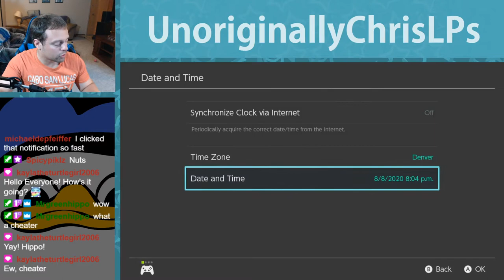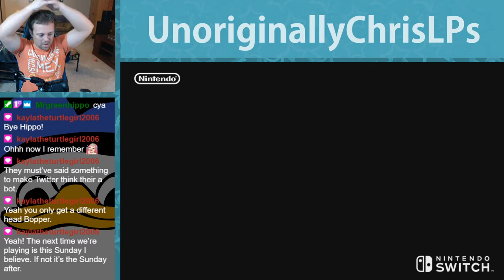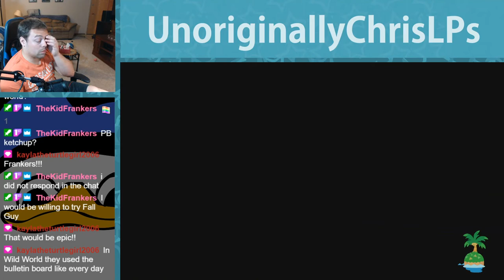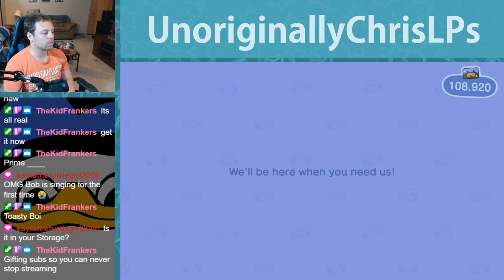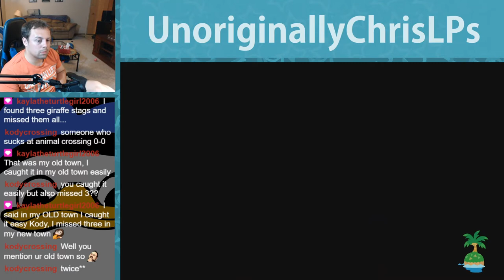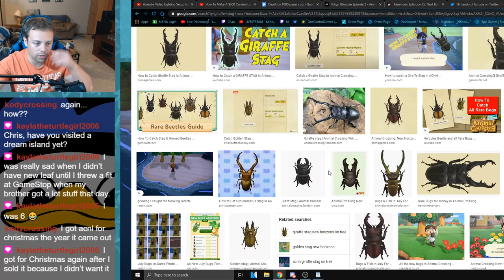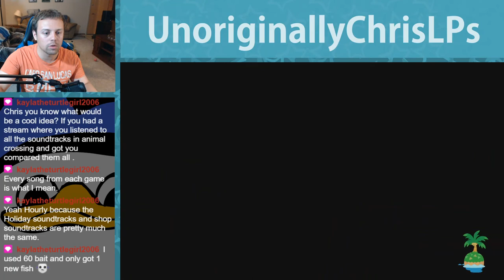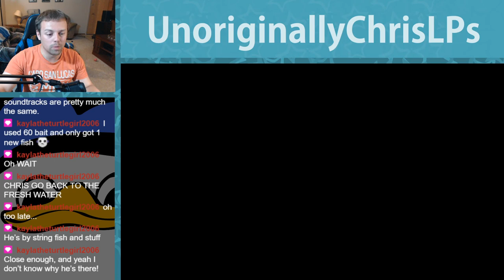The Second Last Fossil! || Part 68 || New Horizons